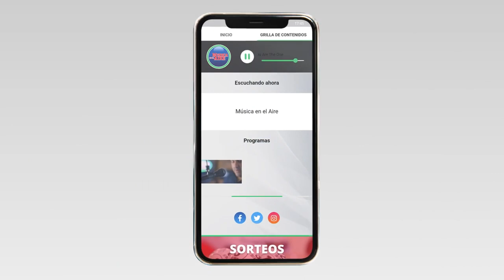Ministro Mattos en Colonia del Sacramento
Con representantes de todo el país, este fin de semana se reunió en Colonia la mesa permanente del Congreso Nacional de Ediles. En ese marco y con especial énfasis en el Déficit Hídrico que atraviesa el país, fue invitado el Ministro de Ganadería Agricultura y Pesca Fernando Mattos.

El jerarca manifestó que su cartera se encuentra analizando el impacto que tendrá la sequía para el país y adelantó que transversalmente toda la producción se verá afectada lo que provocará problemas económicos, pérdidas de riqueza y más desempleo.

Con la intención de que ningún productor quede por el camino y con la incertidumbre de no saber cuando terminará esta situación de sequía el gobierno irá evaluando las medidas a adoptar en el mediano y largo plazo.
Mattos remarcó que sin perjudicar a la producción nacional en los próximos meses se podrían habilitar las importaciones de determinados productos para que la población no sufra el impacto de los precios ante la escasez.

Testimonios:
    • Fernando Mattos | Ministro de Ganadería Agricultura y Pesca